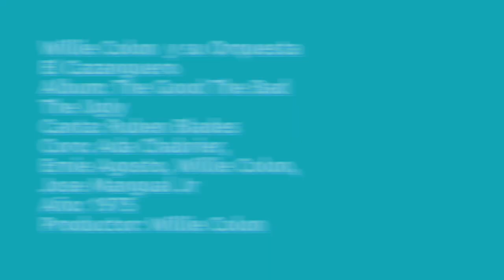El Cazanguero ... Willie Colon y Su Orquesta..